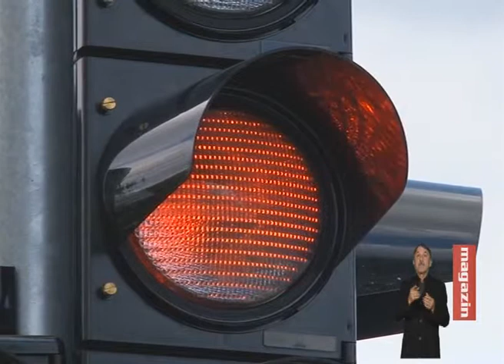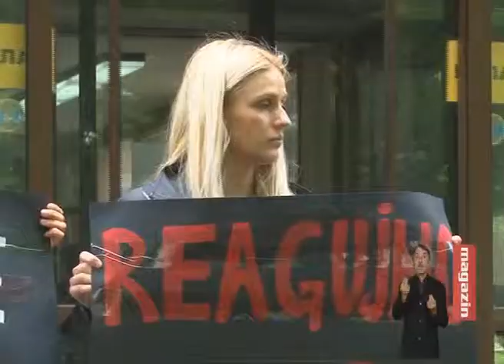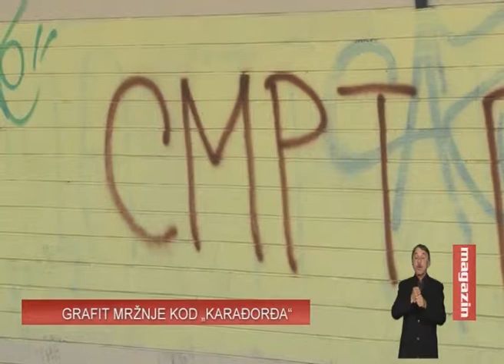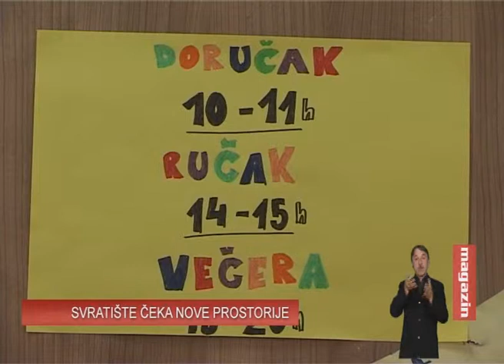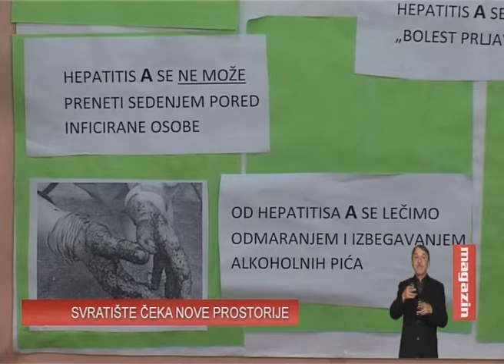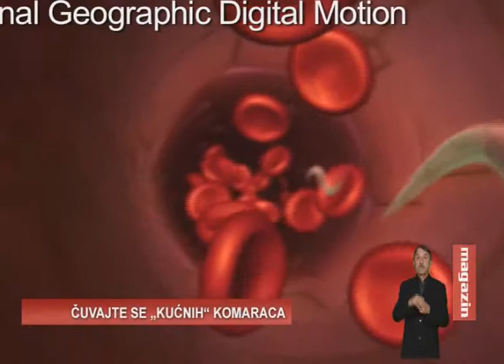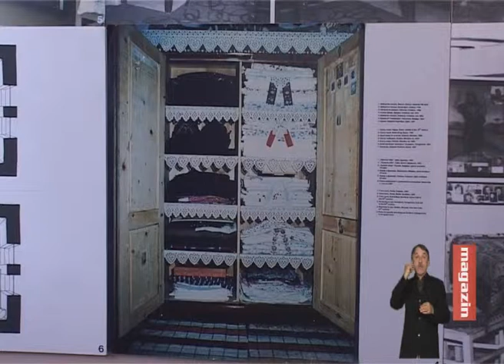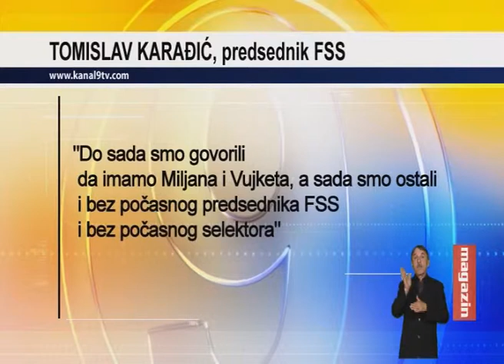TV KANAL9, NOVI SAD: EMISIJA NEDELJNI MAGAZIN 04.05.2014.